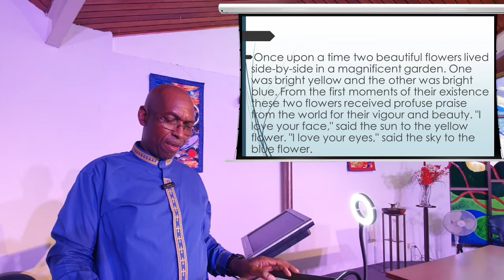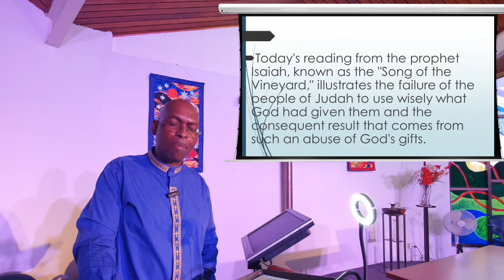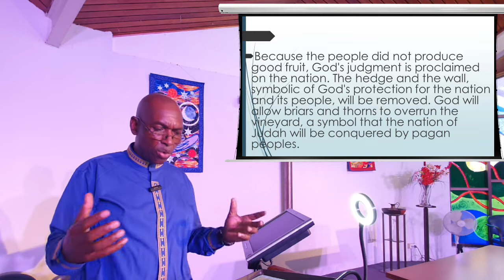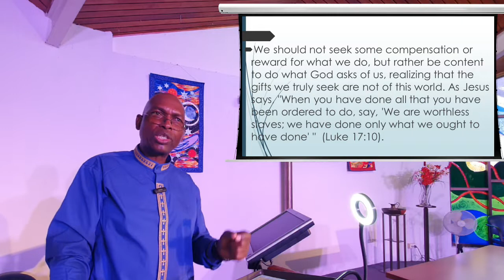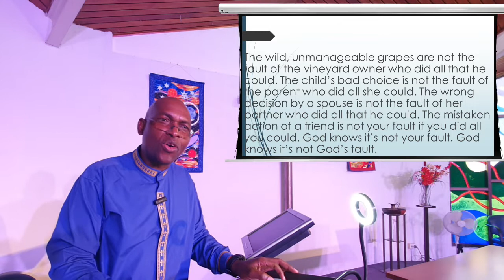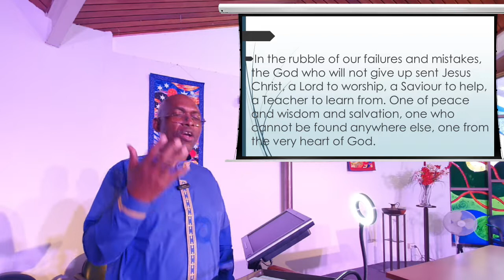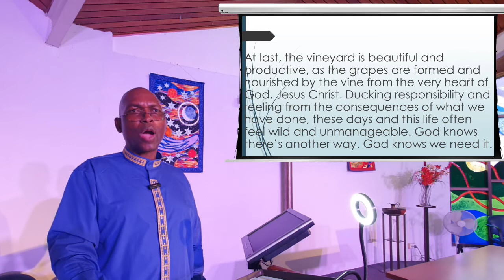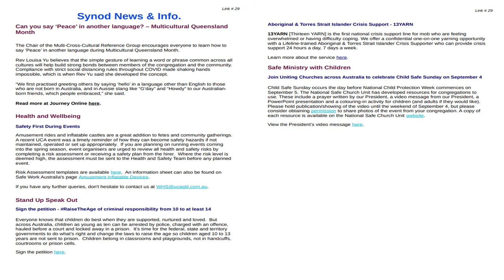14 August 2022 - "Learning To Maximise Your Potential." _ Rev J. Makoti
Watch and Listen as the Reverend Johnson Makoti expounds to us on how to maximise our potential in the work we do for God with our gifts.

We have been doing a live feed of part of the Atherton Uniting Church morning service, which commences at 9:30am. The feed will start normally around 9:50am..

The feed starts from the prayer of intercession to the bible reading then sermon.

Publishing:  A.McCosh